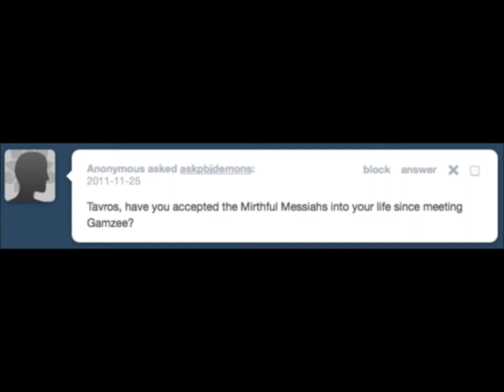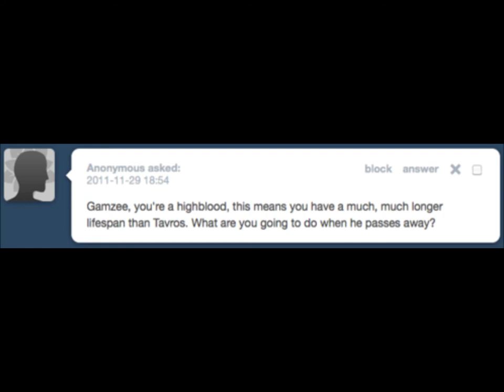Ask Gamzee and Tavros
Gamzee and Tavros...
I don't own the pictures music or gamzee and Tavros(from homestuck)
Homestuck goes to Andrew Hussie
music is Ib soundtrack Hide and Seek